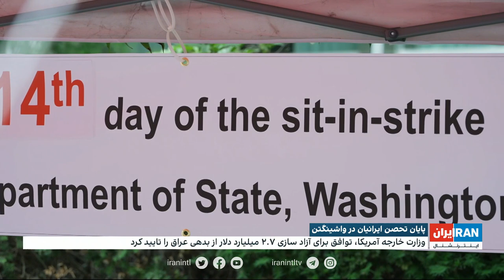پایان تحصن ایرانیان در واشینگتن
ایرانیان مقیم واشینگتن پس از ۱۴ روز ختم تحصن خود را مقابل وزارت خارجه آمریکا اعلام کردند. مذاکره نکردن با جمهوری‌اسلامی و آزاد نکردن پول‌های بلوکه شده ایران از درخواست‌های این متحصنین بود

گزارش الهام کریمی، ایران اینترنشنال